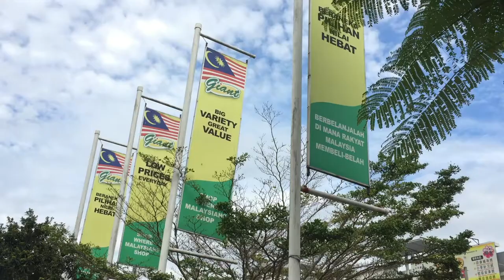Jom Shopping sempena Deepavali 2017 DUN BATU TIGA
Jom Shopping sampena Deepavali 2017 DUN Batu Tiga telah disempurnakan perasmiannya oleh ADUN Batu Tiga, YB Rodziah Ismail.   Turut meraikan para peserta ialah Ahli Parlimen Shah Alam, YB Khalid Samad.   Seramai 450 orang warga DUN Batu Tiga telah membeli-belah dengan baucer Jom Shopping tajaan kerajaan negeri Selangor anjuran Pusat Khidmat Rakyat DUN Batu Tiga pada 30 September 2017 lalu.